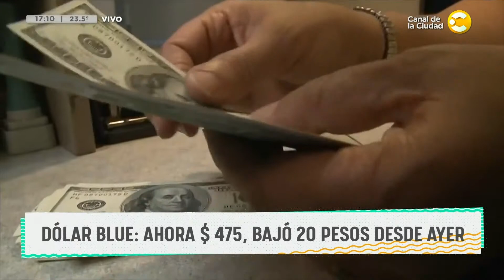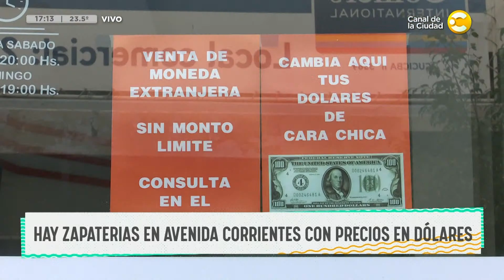Inflación: ya hay comercios que venden con precios en dólares | DPZT